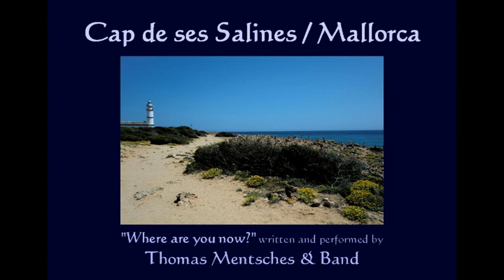Mallorca Impressions - Cap de ses Salines, Music by Thomas Mentsches & Band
This is an official music video release of Thomas Mentsches.
This video clip shows the wild nature of the most south-east point of Mallorca. It is called Cap de ses Salines, a very quiet and beautiful place, worth to visit. It is a nice starting point for hiking tours along the coast. In combination with the sound of Thomas Mentsches & Band (song: Where are you now, Album: Most private and confidential) you can get a feeling of the atmosphere of this amazing spot. If you like the music: it is available in every major download store worldwide.

Dieses Video zeigt die wilde Natur an der südöstlichsten Spitze Mallorcas, Cap de ses Salines. Ein idealer Ausgangspunkt für schöne Wanderungen entlang der Küste. Die Bilder sind klanglich unterlegt mit dem Sound von Thomas Mentsches & Band. Der Titel "Where are you now" stammt von der CD "Most private and confidential", als mp3 Download erhältlich bei allen großen Internetanbietern weltweit.